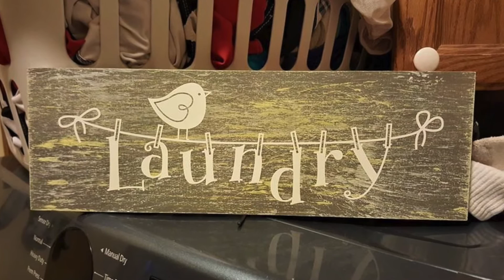Uppercase Living — Laundry Bird Expression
Check out how cute our new Laundry Bird expression (#22444) is on our Long Board accessory (#300507). To purchase, contact one of our Demonstrators!